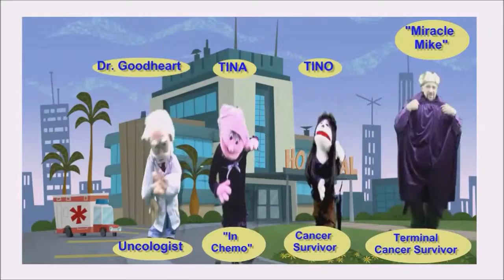Child Cancer Spokane